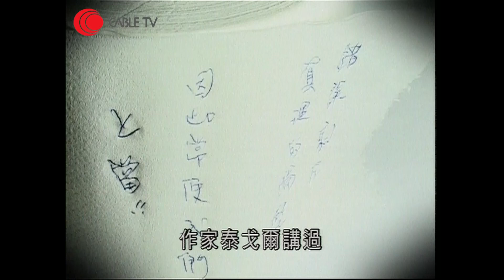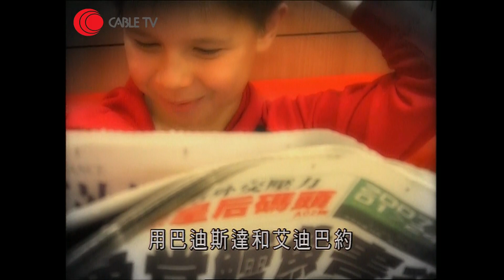廖啟智與兒子廖文哲探訪 香港混血足球員童年片段 韋健豪中德混血兒 白浚穎父親牙買加人 母為香港人 講流利廣東話融入香港生活-智叔心靈檔案-有線電視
廖啟智與兒子廖文哲探訪 香港混血足球員童年 韋健豪中德混血兒 白浚穎父親牙買加人 母為香港人 講流利廣東話融入香港生活-智叔心靈檔案-有線電視

少數族裔 - 說到少數族裔，香港人會聯想到印巴藉的兒童，其實香港還有另一些種族少數兒童。像中、牙混血兒Dwain白浚穎，中、德混血兒Marco韋健豪，他們膚色有異、背景不同，卻同樣有顆黃色
的心。Dwain就讀學際學校，Marco就讀本地小學，他們都成功融入香港社會，視香港為家，朋友堆中亦不乏香港人。從他們的生活、經歷，我們知道歧視、刻板印象，並非天生；小朋友的世界，溝通到，就可以玩在一塊。

相關影片:
1. 挑戰中國第一鬼村封門村「太師椅」相傳坐過的人必遇鬼 主持坐後慘遭靈體攻擊！？突然狂嘔肚痛不起 大叫救命！－怪談大逆北道－主持：梁思浩
2. 4000呎豪宅松鼠狗見人就咬 仲發惡咬馴犬師 Eric Ko教狗中教餵狗勿縱狗方法 糾正犬隻咬人換食物潛意識【煉狗術師S1 EP8-2】
3. 城管追打阻街檔主反被砍傷　檔主辯稱迷糊間隨手拿起東西自衛：後來我才發現那是刀 - 20200910 - 有線中國組 - 有線新聞 CABLE News